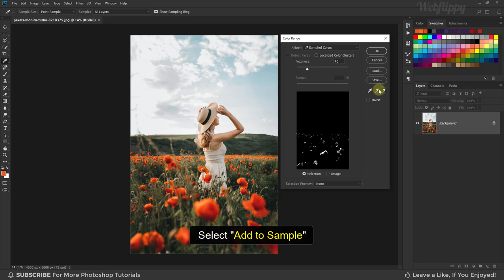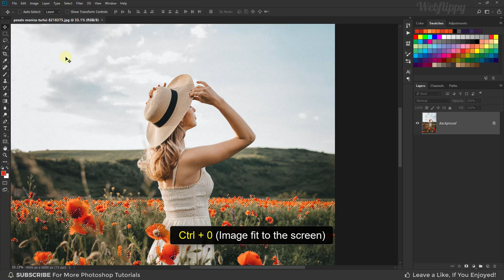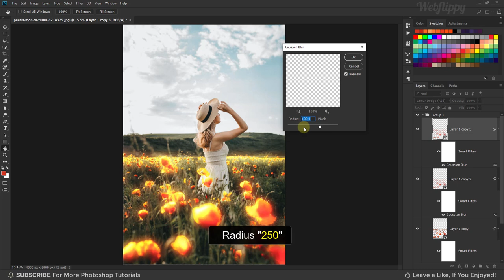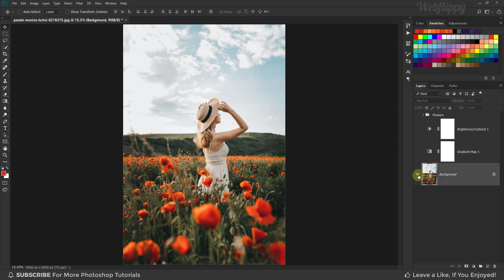Glow Effect - Photoshop Tutorial | Glowing Effect (Easy)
In This Glow/Glowing Effect Photoshop Tutorial, learn How to make glow effect in photoshop. I will show you how to make glowing effect with black and white effect in photoshop.